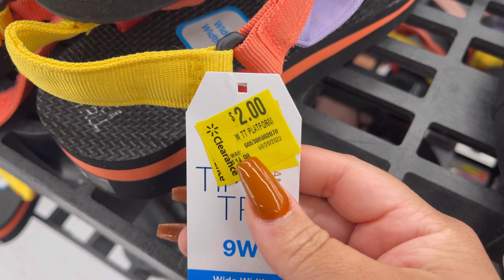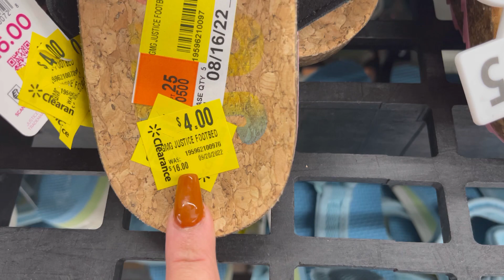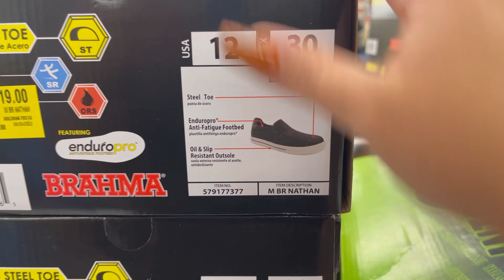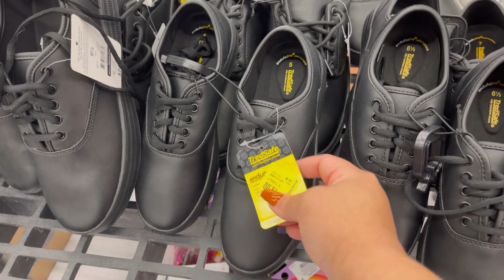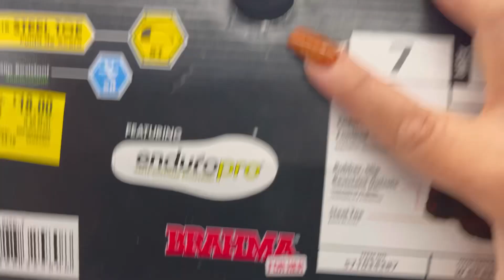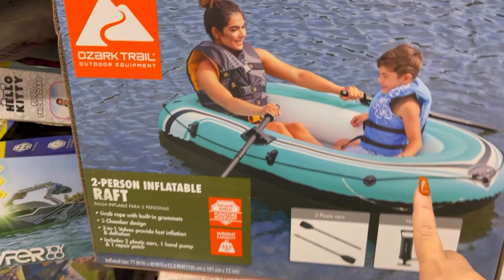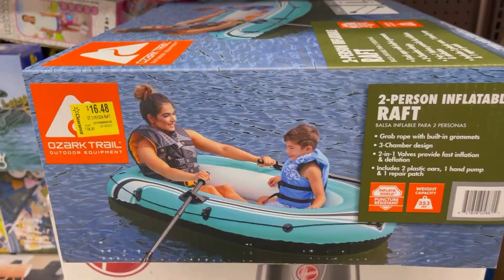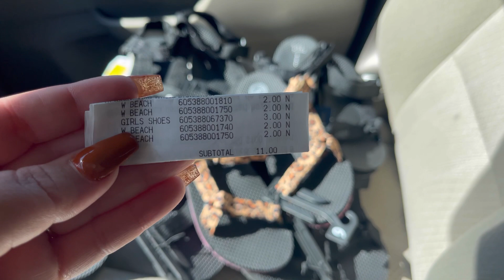Liquidaciones en Walmart//🔥🔴**sigo**arrasando!! Todo baratísimo!! 09/27.